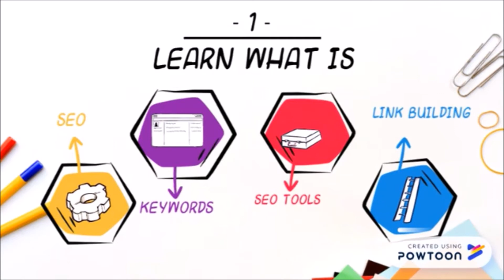INTRO TO SEARCH ENGINE OPTIMIZATION (SEO) BY MOMMY KAREEN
Do you want to learn about the fundamentals of SEO? Here's a video introduction of the Search Engine Optimization Course of the FHMoms Academy.

About Us
Filipina HomeBased Moms

Filipina Home-based Moms (FHMoms) is a community of Super Pinay Moms with a mission to help fellow mothers; may she be a Wondermom or a WAHMdermom, to obtain the courage to take the first step to freelancing, to share the passion in learning skills, and to enhance the ability to juggle both responsibilities of being a mother and a freelancer. FHMoms is a fun interactive community where the value of helping, sharing and encouraging is shared among all, from freelancing to parenting.

Our Vision
Our vision is a nationwide scope for all empowered home-based Filipina moms, supported by a respectful, and flourishing community. The main objective of the group is to push one another in actively pursuing our goals in the means of providing positive encouragement and a continuous flow of helpful information to our fellow moms, in making more life wonders throughout their freelancing, parenting, and entrepreneurship adventures.

We are looking forward to create a ripple effect of kindness to our MOMbers, who have expressed their gratitude to the community by giving back to various organizations and a number of families. We aim to build a nationwide community, composed of moms working from home, filled with love and respect for one another, passionately working in the hopes of living better,  empowered lives.

Our Mission
Whatever kind of freelance mom you wish to become, FHMOMS will always be with you in every step of the way. We will guide you through your freelancing journey and will serve as your bridge in socializing and collaborating with other people, which will then help you widen your network and make you gain a whole lot of learning through our sharing of our knowledge and our own personal experiences.